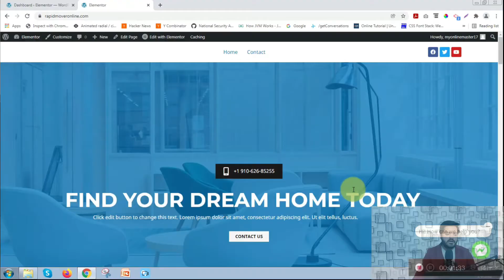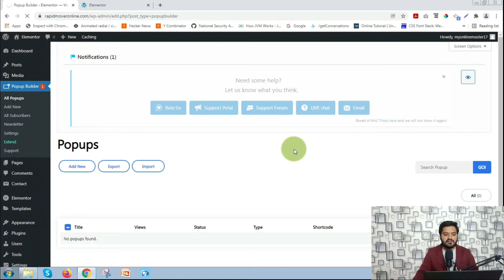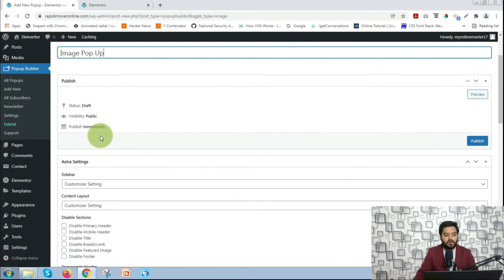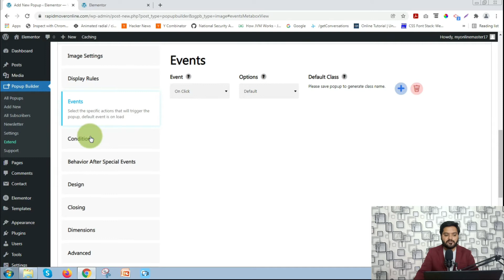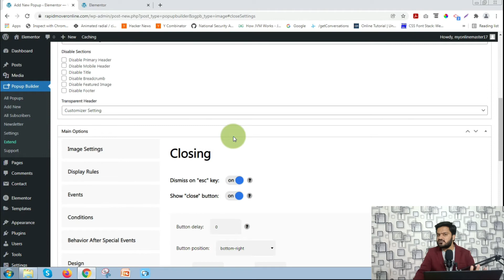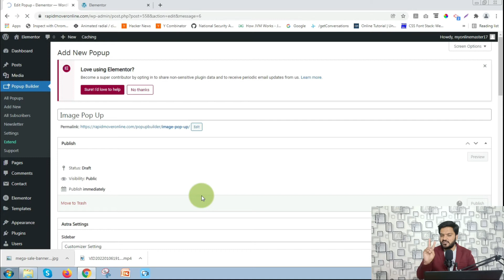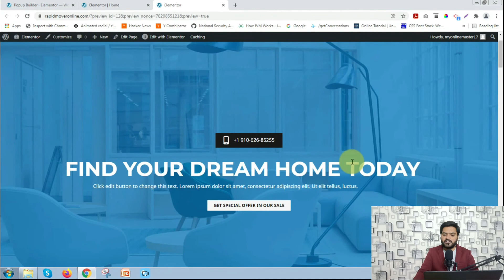How to Create Free Pop Up in WordPress using Free Pop Up Plugin | Pop Up Tutorial WordPress in Hindi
Popup Builder is a Perfect solution for any WordPress website. With a wide range of WordPress popup types, conditions, and events (From Image Popup to Countdown popup, Exit Intent to GeoTargeting) Popup Builder helps you create high converting, promotional and informative popups, increase conversion rates and boost sales while reaching your marketing goals.

00:00 Introduction to Pop UPs
01:04 install Free Pop Up Builder Plugin
01:50 Create a Free Image Pop Up in WordPress using Pop Up Builder Plugin
04:05 How to setup pop up on button click in WordPress
06:13 How to integrate pop up in WordPress website

About WordPress Tutorial Series in Hindi -
In this WordPress Tutorial Series, we will upload multiple videos on WordPress. So if you are looking to build your own website without coding knowledge then you are at the Right Place.

Also if you are a student or professional who is keen to learn WordPress as a skill then this series will surely help you to gain it.

This entire WordPress Tutorial Series will be in Hindi and all videos will be uploaded on our YouTube channel only.

If you are facing any difficulty with your WordPress website or want our suggestions to improve it.

We are on a mission to empower India by providing online quality education content in the simplest manner with easy to understand approach. All videos are made in the Hindi language to make it easier to understand.

My Online Master is a participant in the Amazon Associates Program, an affiliate advertising program designed to provide a means for sites to earn advertising fees by advertising and linking to amazon.in.”